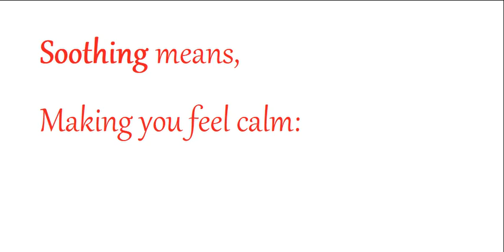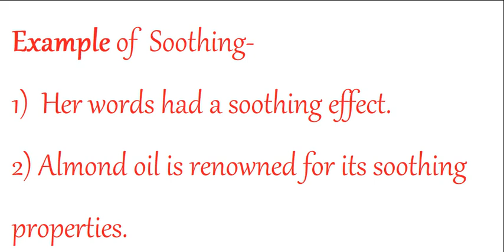Soothing meaning in Hindi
Hello Dosto,

Aaj ka hamara word of the day hai 'Soothing'.

To chaliye seekhte hai 'Soothing' ko pronounce kaise karna hai. ish word ka Hindi matlab kya hai aur uska use kaise karna hai.